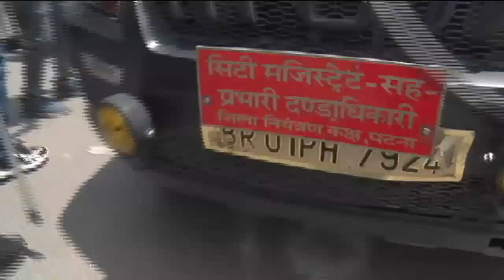TET अभ्यर्थियों से खुद हाथापाई करने लगे टोपी वाले मजिस्ट्रेट साहब, लोगों का गुस्सा देख सरक लिए